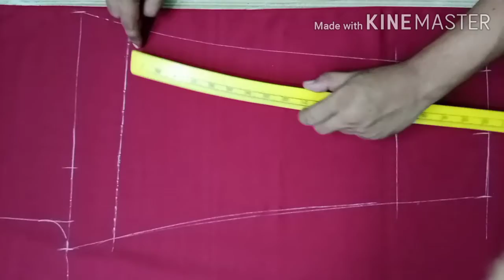women paint, ladies pajama cutting